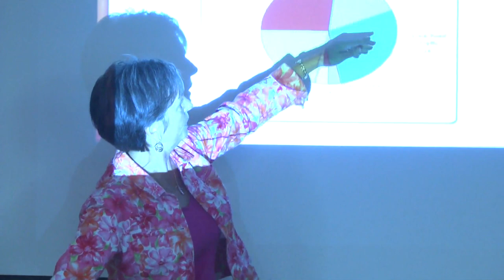Climate Action Plan for the City of Santa Cruz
Mary Arman of the City of Santa Cruz addresses the Democratic Women's Club of Santa Cruz County about plans to deal with climate change.